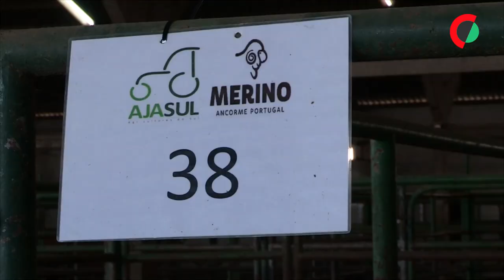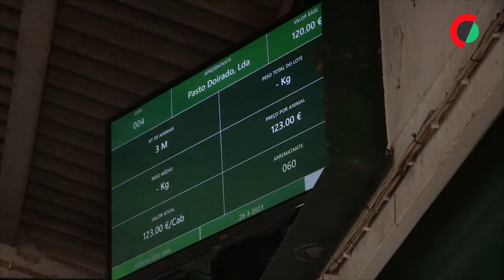Produtores de borregos no Alentejo queixam-se que valor das vendas só cobre despesas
Com o aproximar da época da Páscoa, a carne de borrego é mais procurada, mas os produtores alentejanos queixam-se que o valor das vendas apenas dá para cobrir as despesas devido à subida dos custos de produção.